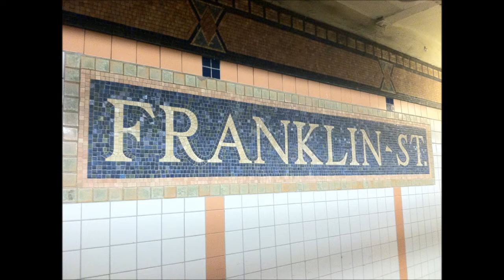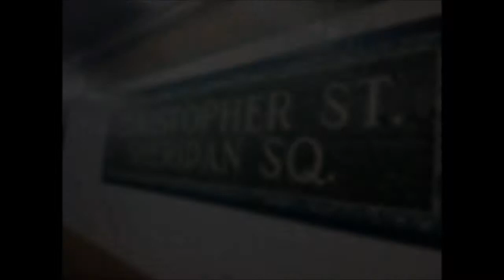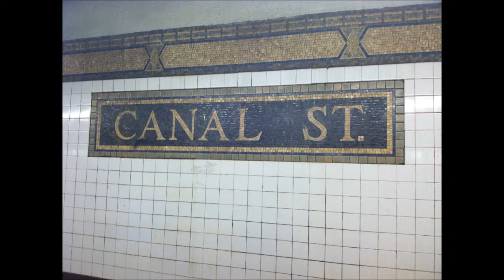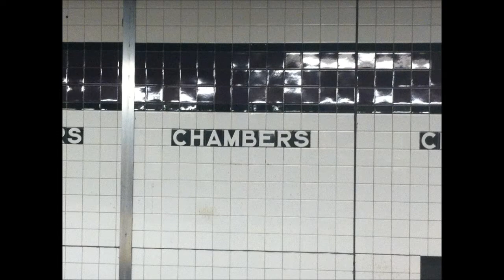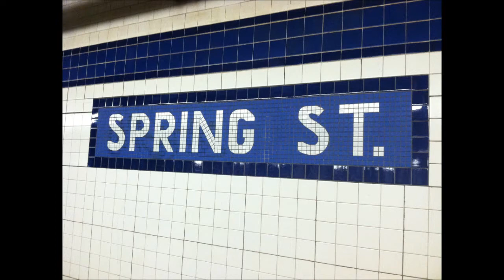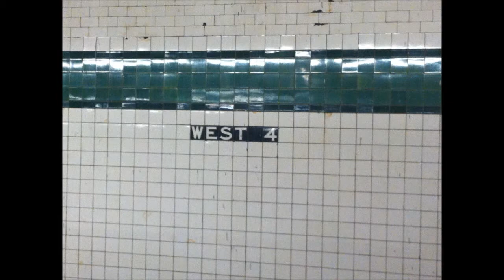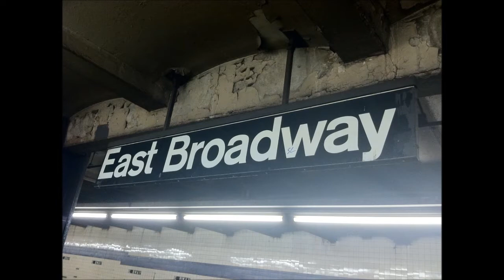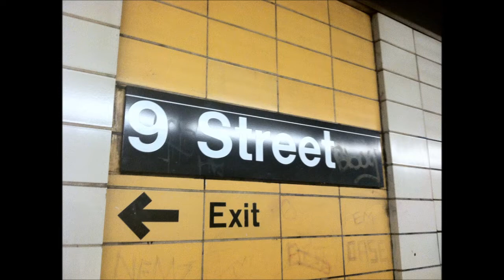The NYC Subway Compilation: Episode 9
West 4 Street-Washington Square Park (IND 8th Avenue Line)
West 4 Street-Washington Square Park (IND 6th Avenue Line)
Broadway-Lafayette Street-(IND 6th Avenue Line)
East Broadway-(IND 6th Avenue Line)
York Street-(IND 6th Avenue Line)
4 Avenue-(IND Culver Line)
9 Street-(BMT 4th Avenue Line)